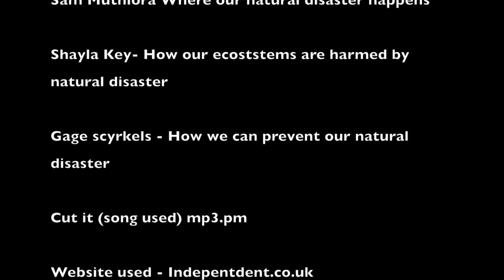Ms. Tigner 3 Serena, Sam, Gage, Shayla Floods